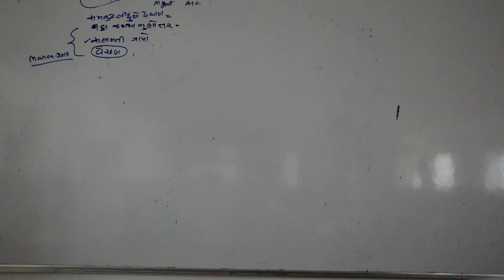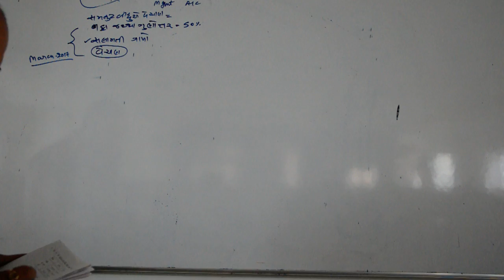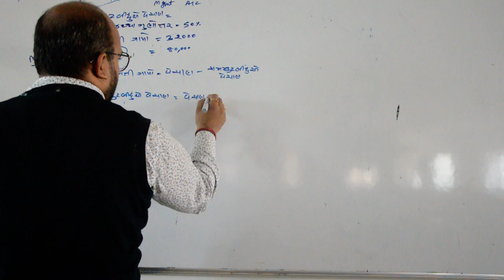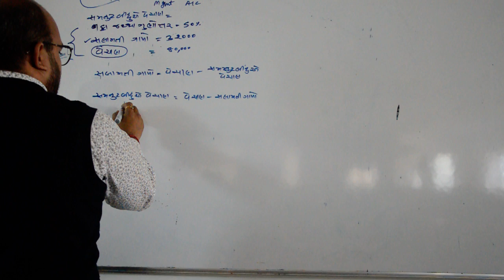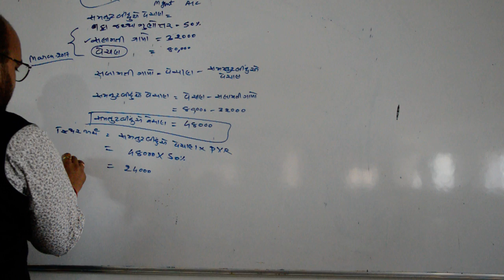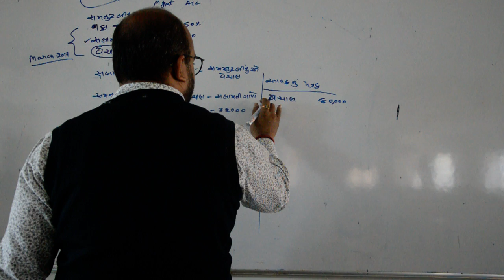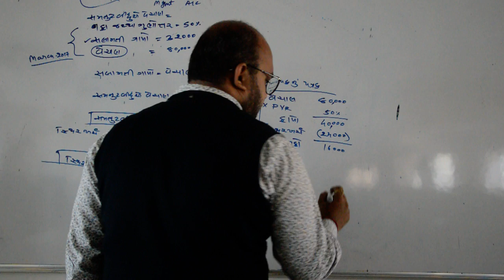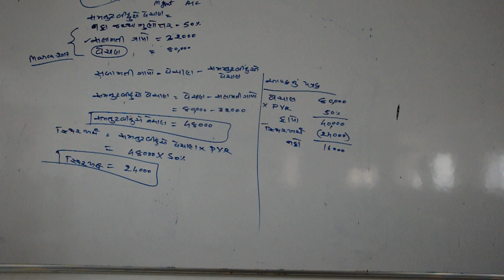BEP 15 GUJ